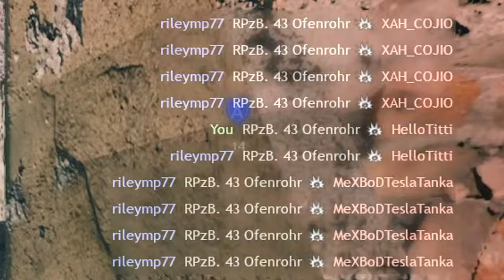Enlisted - BUZZSAW IS READY!!! MG42, FG42, PANZERSCHRECK Gameplay 1440p 60FPS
Enlisted - BUZZSAW IS READY!!! MG42, FG42, PANZERSCHRECK Gameplay

Enlisted - is an MMO squad based shooter which is built around some of the most important and famous episodes from World War 2.

In Enlisted, players can experience these famous battles on a massive scale through the real heroes of those encounters - the soldiers. In some modes, players won’t be fighting alone on the battlefield, they will be leading their own squad of AI controlled soldiers, this will grant a unique scale to the combat. Engagements with up to hundreds of soldiers fighting simultaneously will be held on different fields of battle with maps up to hundreds of square kilometers.

The latest version of the Dagor Engine is able to calculate huge detailed spaces, dynamic water and skies, while using physically based render.

Teamplay, the correct evaluation of actions with consideration of the current situation on the battlefield, weapon and character capabilities - all of these will be essential parts of Enlisted. Players will gradually unlock new characters who will all have different playstyles. Additional diversity in the battles will also be granted by a wide weaponry selection. Just like in a real war, where you rarely can see two absolutely identical rifles - weapons in the Enlisted will have their own features and their own history.

Popular World War II battles will be present in the Enlisted in separate campaigns. To re-create each of these battles requires not only the creation of separate content like new locations, characters, weapons and vehicles - it also requires a huge amount of work on creating the game rules and balance in them. This is why each campaign will be developed separately from each other.